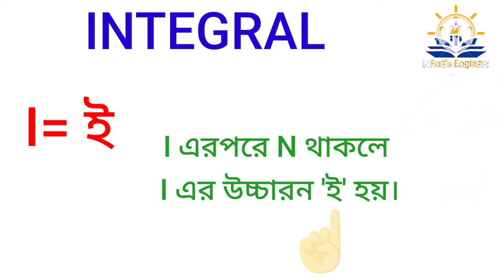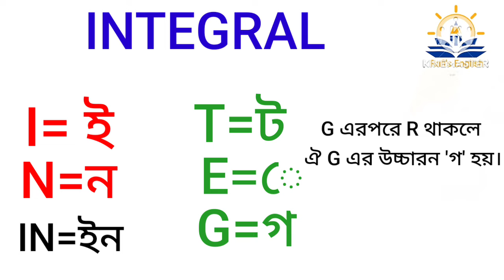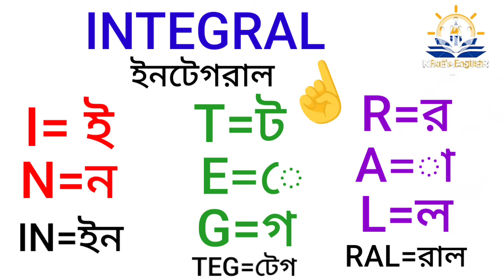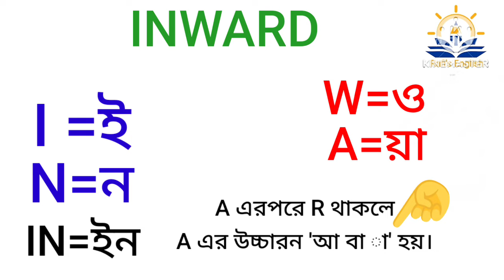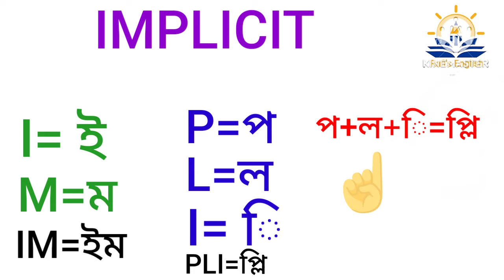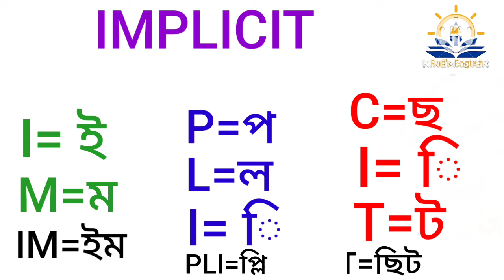প্রথম থেকে যেভাবে ইংরেজি রিডিং শিখতে হয় | ইংরেজি রিডিং শিখার সহজ টেকনিক | Learn English Reading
সঠিক ভাবে ইংরেজি শব্দের উচ্চারণ শিখুন | *S* এর বিভিন্ন সাউন্ড শিখুন | Different Sound of S | Part-24

ইংরেজি বড় শব্দ বানানের কৌশল | কীভাবে ইংরেজি বড় বড় শব্দ বানান করবেন? | Spelling and Punctuation

ইংরেজি রিডিং পড়তে পারবেন আপনিও💯✅ | English Reading Practice-9

বড় বড় ইংরেজি শব্দ রিডিং পড়ার কৌশল | বড় ইংরেজি শব্দ যেভাবে পড়তে হয় | How to Read Big Words

বানান এবং উচ্চারণ শিখার সহজ টেকনিক | যেকোনো ইংরেজি শব্দ বানান ও উচ্চারণ করতে শিখুন সহজে | Part-13 💯

ইংরেজি বড় বড় শব্দ রিডিং পড়ুন সহজেই | ইংরেজি রিডিং নিয়ে সমস্যা আর না | Easy way reading English

ইংরেজি রিডিং ও উচ্চারণ শিখার সব জরুরী ক্লাস একসাথে | ইংরেজি রিডিং শিখুন সহজে | ইংরেজি শিখুন বাংলায়

মাএ ১টি নিয়মে শিখুন ইংরেজি রিডিং পড়া | যত বড় শব্দই হোক পড়তে পারবেন চোখ বন্ধ করে | Part-12

ইংরেজি রিডিং শিখার সহজ উপায় | ইংরেজি বানান এবং উচ্চারণ শিখুন সহজে | How to Learn English Reading

ইংরেজি রিডিং ও উচ্চারণ শিখার সবচেয়ে সহজ উপায় | ইংরেজি বানান এবং উচ্চারণ শিখুন সহজেই | Part-14 😲

👍ইংলিশ ভাওয়েল সাউন্ড | ইংরেজি রিডিং শিখার সবচেয়ে জরুরি বিষয় | Vowel sound in English

your quarries-
how to improve English reading skills
how to improve English reading books

ইংরেজি রিডিং শিখার বেস্ট উপায় | ভাওয়েল এর লং সাউন্ড কখন ব্যবহার করতে হয় | Long  Vowel Sound

বানান করে ইংরেজি রিডিং পড়া শিখুন সহজেই | ইংরেজি বানান ও উচ্চারণের মাস্টার ক্লাস |Spelling | Part-16

বড় বড় ইংরেজি শব্দ বানান করতে হয় যেভাবে | How to Spell Big English Word | Reading Practice Part-17

ইংরেজি রিডিং পড়া শিখুন বানান করে | ইংরেজি রিডিং শিখার সহজ কৌশল | ER-আর | Reading Practice | Part-18

How to Learn English Reading Fast |All in One| ইংরেজি বানান ও উচ্চারণ শিখার আল্টিমেট কোর্স | Part-15

ইংরেজি বই রিডিং পড়া শিখার সহজ কৌশল | বড় বড় ইংরেজি শব্দ যেভাবে উচ্চারণ করতে হবে | Part-22 😲😱💯👍

ইংরেজি রিডিং শিখার খুব দরকারী ১টি নিয়ম | English Practice | Ending Silent E | I Sound | Part-26

How to learn English reading books | সহজ উপায়ে ইংরেজি রিডিং শিখুন | Reading Practice | Part-21

ইংরেজি রিডিং শিখার মাস্টার ক্লাস | ইংরেজি রিডিং শিখুন শুরু থেকে | English reading practice | part-19

ইংরেজি রিডিং শিখার সহজ কৌশল | ইংরেজি রিডিং এবং উচ্চারণ শিখুন সহজেই | English Reading | Part-27

ইংরেজি রিডিং শিখার বেসিক নিয়ম | ইংরেজি বানান এবং উচ্চারণ শিখার সঠিক নিয়ম | Pronunciation | Part-20

ইংরেজি রিডিং শিখার মাস্টার ক্লাস | ইংরেজি রিডিং শিখতে হলে এগুলো জানতে হবে 💯 | Part-28

ইংরেজি রিডিং শিখার সহজ ও মজার কৌশল | বড় বড় ইংরেজি শব্দ বানান করার সহজ পদ্ধতি | Part-23

সহজ ভাবে ইংরেজি শিখাতে চাইলে এই ভিডিও দেখুন | ইংরেজি রিডিং এবং উচ্চারণ শিখার মাস্টার ক্লাস | Part-25

ইংরেজি রিডিং শিখুন সবচেয়ে সহজ উপায়ে | How to Learn English Reading Easily | *O=অ* Sound | Part-29

ইংরেজি উচ্চারণ এবং রিডিং শিখার সবচেয়ে সহজ পদ্ধতি | Easiest way to Learn English Reading | Part-30

ইংরেজি রিডিং শিখার সঠিক নিয়ম | সহজে ইংলিশ রিডিং শিখার উপায় | English Reading Practice | Part-32

ইংরেজি রিডিং সহজ কৌশলে | Easy way to Learn English Reading |ইংরেজি বানান এবং উচ্চারণ শিখুন | part-33
সহজ নিয়মে ইংরেজি রিডিং শিখুন | রিডিং শিখার বেসিক ক্লাস | ইংরেজি বানান এবং উচ্চারণ শিখুন | Part-34

ইংরেজি রিডিং শিখার নতুন নিয়ম | ইংরেজি রিডিং শিখার সহজ কৌশল | ইংরেজি রিডিং শিখুন জিরো থেকে | Part-36

ইংরেজি রিডিং এবং উচ্চারণ শিখার আল্টিমেট ক্লাস | বেস্ট ইংলিশ রিডিং ক্লাস | Reading Practice | Part-35

 Part-40
ইংরেজি রিডিং শিখার সহজ টেকনিক | ইংরেজি রিডিং শিখার বেস্ট ক্লাস | C' Sounds in English | C=ক |Part-41

ইংরেজি রিডিং শিখার সব ক্লাস একসাথে ! 😲💯✅ ইংরেজি বানান এবং উচ্চারণ শিখুন খুব সহজেই 💯👍ALL IN ONE

ইংরেজি রিডিং শিখার সহজ কৌশল | How to Learn English Reading Fast | Sound of Letter 'W' | Part-42

*ক* এর জন্য কখন *CK* একসাথে বসাতে হয়? | "CK" এর "ক" সাউন্ড | Use Of 'CK' | Sound of "CK" | Part-52

ইংরেজি রিডিং শিখার গুরুত্বপূর্ণ কৌশল | সহজে ইংলিশ রিডিং কিভাবে শিখবেন | O- Sounds | O এর "আ" Sound

Learn English Reading Easily | ইংরেজি রিডিং শিখার সহজ উপায় | সব ক্লাস একসাথে | ALL IN ONE

ইংরেজি রিডিং শিখার মাস্টার ক্লাস | সহজে ইংলিশ শিখতে
ইংরেজি রিডিং এবং উচ্চারণ শিখার সব ক্লাস একসাথে |

 সব সমস্যার সমাধান! | ইংরেজি শিখতে আর কোন ভয় নেই 💯😲
Learn Double Vowel in English | English Double Vowel | ইংরেজি যুক্তবর্ণ শিখুন | ইংরেজি রিডিং শিখুন

ইংরেজি রিডিং শিখার ম্যাজিক 😲💯👌 | Word Pattern | TIAL | শাল্ | Tial=শাল্ | Learn English Reading

part-53